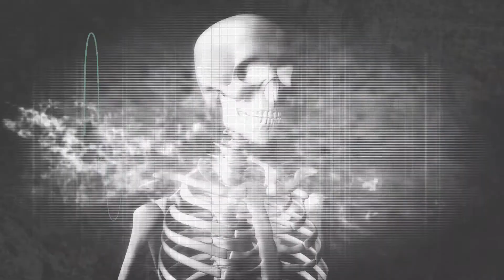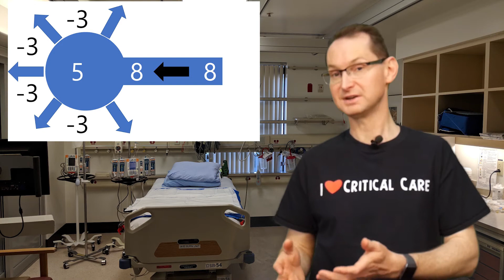Acute on Chronic Respiratory Failure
This episode of bootcamp expands on the concepts we covered in Type II Respiratory Failure to address the management of patients with a very common problem: Acute Exacerbation of COPD